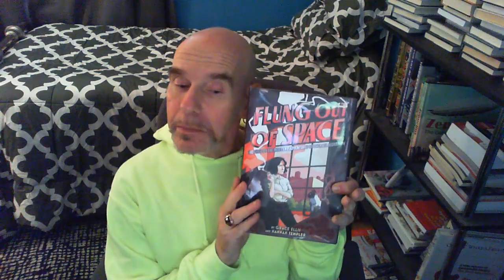Reviewing FLUNG OUT OF SPACE (INSPIRED BY THE INDECENT ADVENTURES OF PATRICIA HIGHSMITH)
This graphic novel was created by Grace Ellis & Hannah Templer.
It is loosely based on the life of queer icon Highsmith, whose novel Strangers on a Train was adapted by Alfred Hitchcock for his classic film.